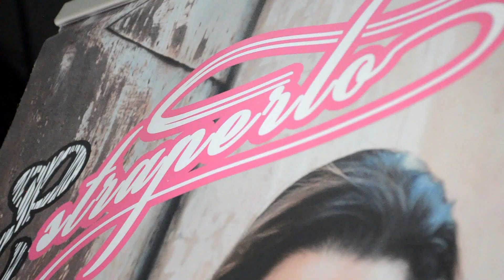Queen's Day [Highlight Video] 👑 VIDEO RESUMEN OFICIAL 💖 2020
BEST OF ► Queen's Day Ediciòn 2020 👑
🎥 Video & Editing ➜ @phothomas

♪ Prince Royce - Carita de Inocente (Remix - Official Video) ft. Myke Towers ♪

Dancers ➜ @DANIELYDESIREEOFICIAL + @RonaldyAlbaEstilosUnidos + @sergioymarichu492    y mas!
◢◣ Bachata Is Taking Over ◢◣

◣ La Reunion Mundial De La Bachata En Un Canal ◢